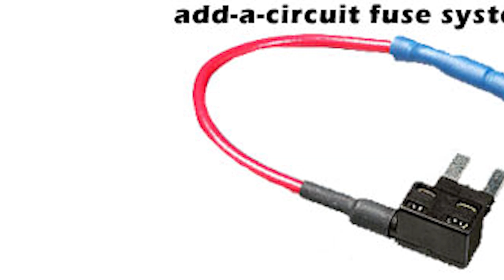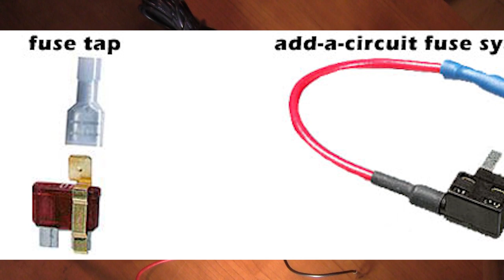Hardwire your dashcam, a couple of methods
Just a couple of methods of wiring in a dashcam for the stealth look, with using the cigarette lighter plug that typically comes with all dash.cams